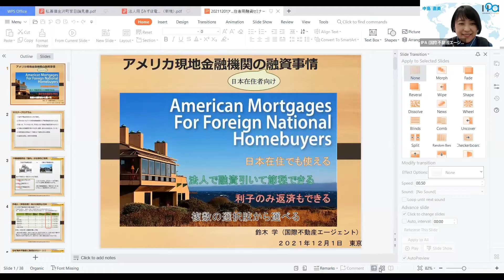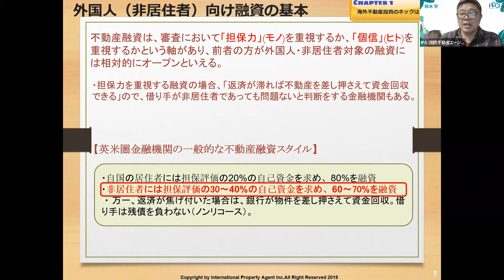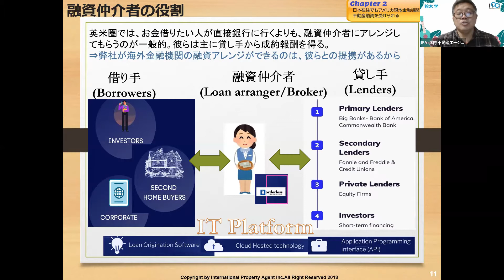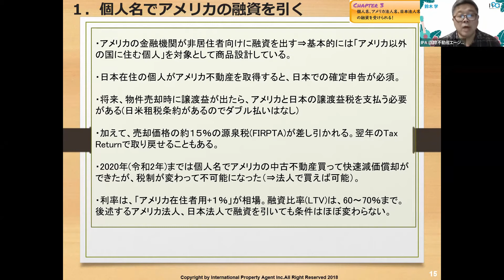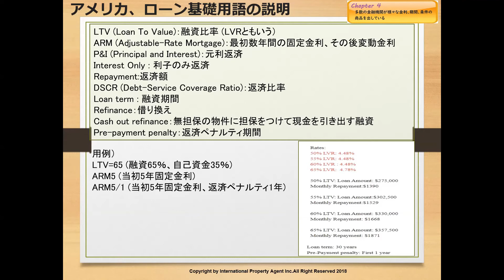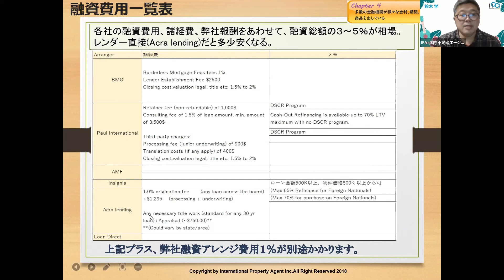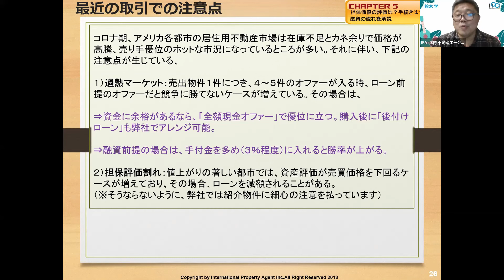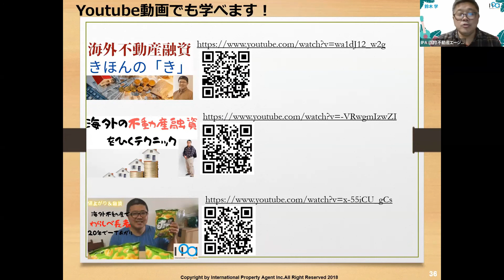日本在住者が使える！多数の選択肢から選べる！アメリカ現地金融機関の融資勉強会【セミナーアーカイブ】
2021年12月3日に開催いたしました「日本在住者が使える！多数の選択肢から選べる！アメリカ現地金融機関の融資勉強会」IPA無料オンラインセミナーのアーカイブ動画です。